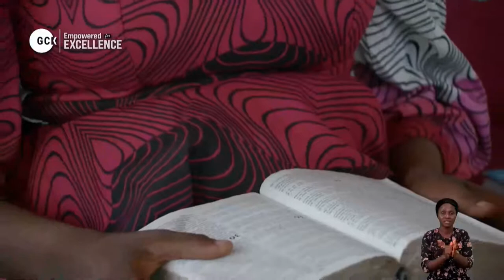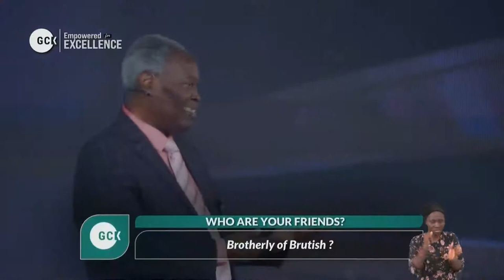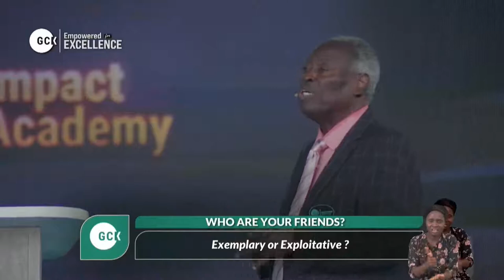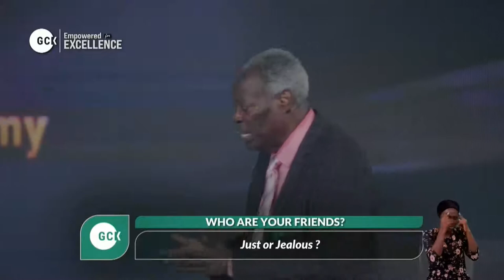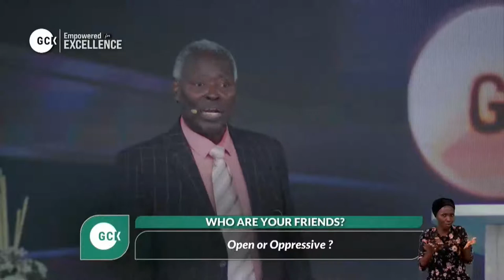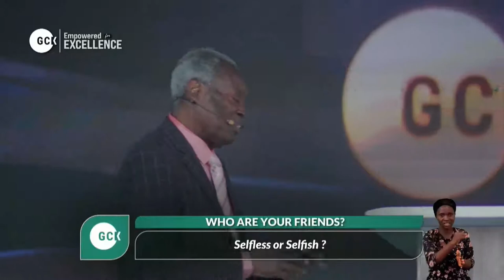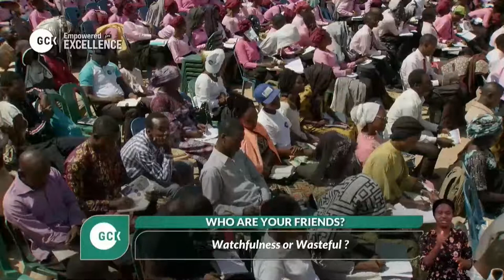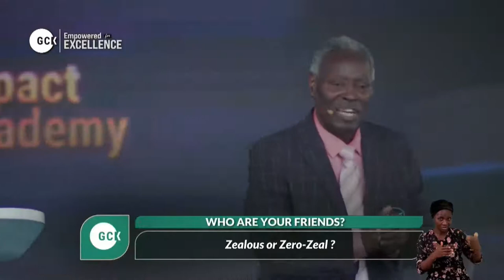A Unique Great Privilege Empowered For Excellence vfr By Pas Dr. W.F. Kumuyi